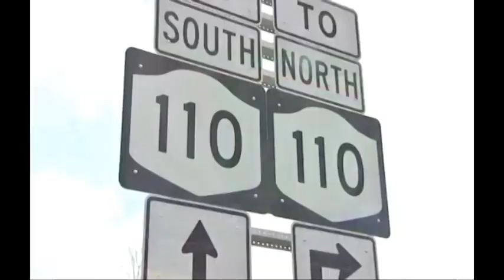Dozens Arrested as Long Island Authorities Bust Major Heroin Ring [NBC New York]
Authorities on Long Island say they've broken up a large heroin ring and arrested 36 people on drug charges.

Nassau County prosecutors are calling it the largest narcotics takedown in Long Island history. They say the heroin ring, dubbed the 110 Crew, operated along Route 110 in Nassau and Suffolk counties.

In addition to substantial quantities of heroin and cocaine, authorities said Tuesday they also recovered eight guns, including pistols, two shotguns and an AK-47 assault rifle, and more than a dozen automobiles.

During the nine-month investigation, authorities say the drug crew brought in about $40,000 to $50,000 a week selling individual bags of heroin. The drugs were sold outside hotels, restaurants, gas stations, strip malls and coffee shops.

"One of the alleged resellers is seven months pregnant, while another serves as a volunteer firefighter," Nassau District Attorney Madeline Singas said. "One of the defendants serves as a drug counselor."

Six of those arrested were charged with operating as a major drug trafficker.

Singas said the takedown shows how routine heroin has become on Long Island.

George Gambuto, of West Islip, says he worries about his kids.

"When they go out, you don't know what's going on out there," Gambuto said. "It's like taking over everybody."